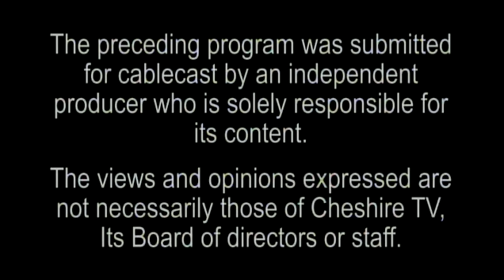The Art Of Being Human #518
This is a series of episodes about diabetes - its causes, physical progression of the illness, complications, treatment options, tests used, natural treatments, emotional changes due to the disease and the ability to live a normal life.